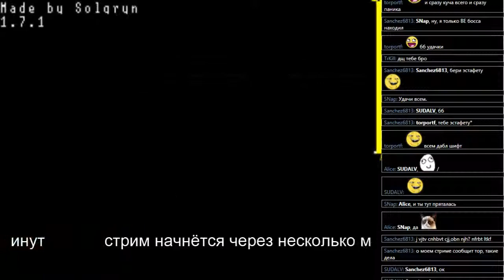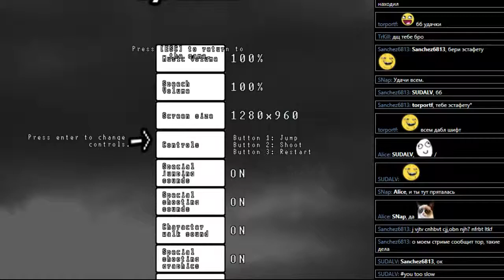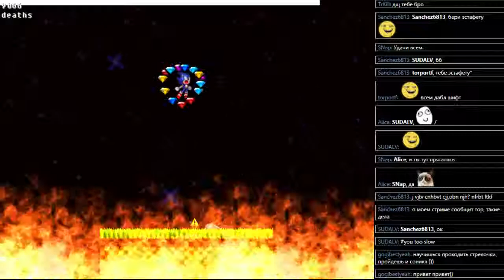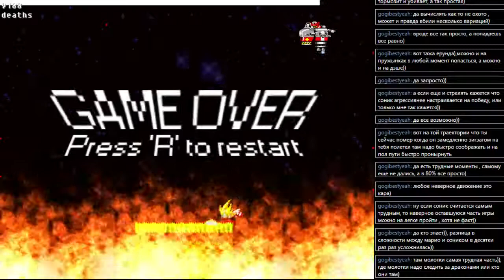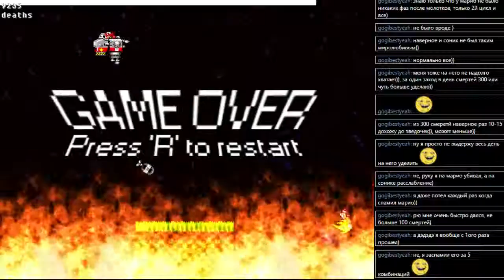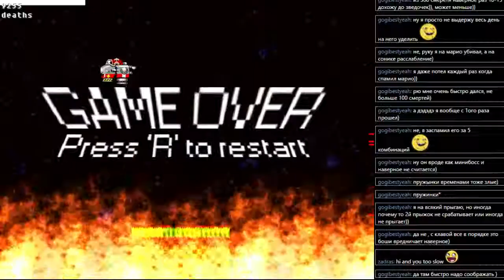BOSHY level 5 часть 5